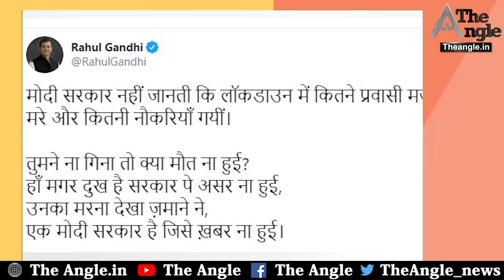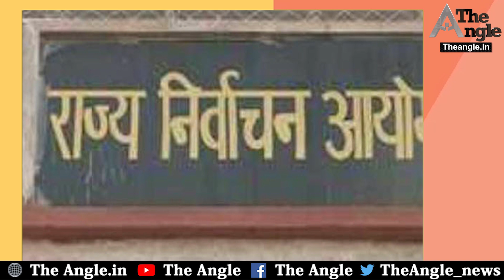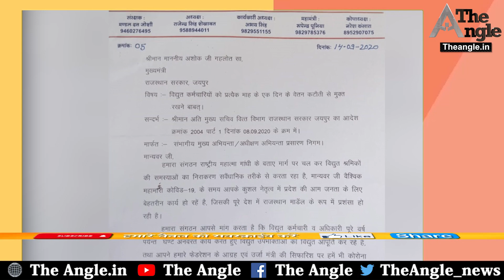पंचायत चुनाव के लिए बुधवार को जारी होगी लोक सूचना